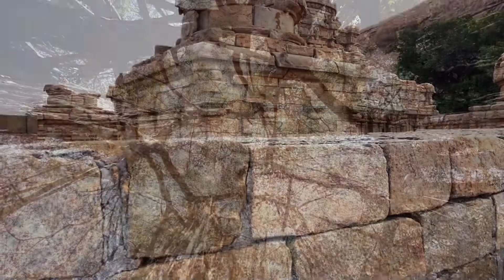Incredible India | Indian Tradition | Embrace Music | Relaxing Music | Peaceful Devotional Music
Versatile Videos By Amit Eddy | Mixed Media Art

Hello Friends,

My name is Amit Eddy, I am creating Relaxing & Meditating music related videos and many more versatile mixed media videos.

I want to spread much more relaxing music videos.